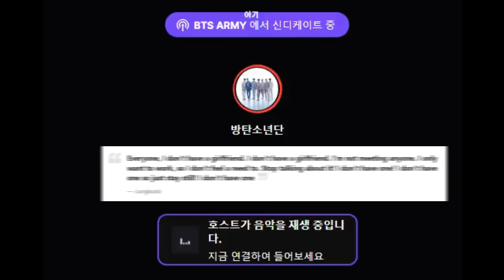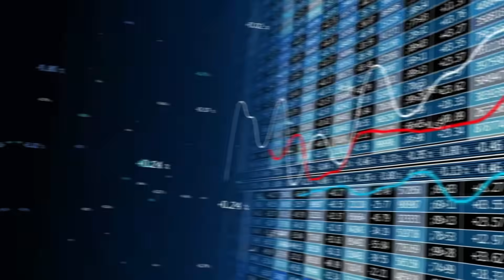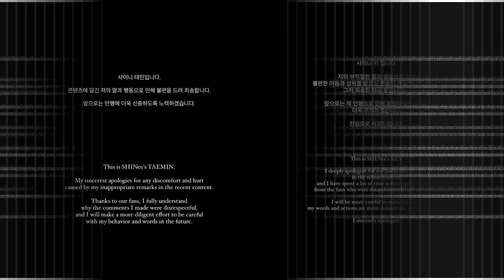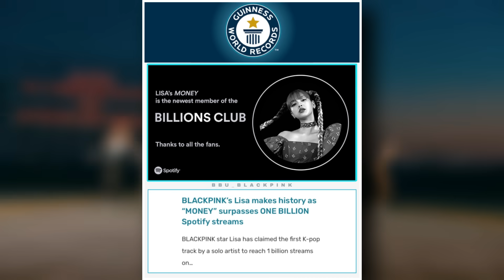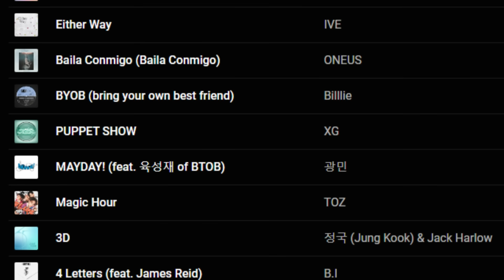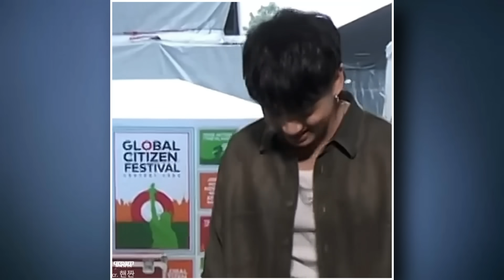BTS Jungkook Girlfriend Response, SHINee Apology, BLACKPINK Jennie & Jisoo Reports, Lisa Crazy Horse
00:00 BTS JUNGKOOK ADDRESSES GIRLFRIEND RUMORS FOLLOWING 'LEAKED' VIDEO
00:40 YG RESPONDS TO BLACKPINK JENNIE AND JISOO INDIVIDUAL AGENCIES REPORT
01:32 SHINEE TAEMIN, KEY, AND PRODUCTION COMPANY APOLOGIZE FOR CRITICIZED COMMENTS
02:24 KINGDOM APOLOGIZES REGARDING ALBUM DESIGN + RECALL AND NEW DESIGN
02:58 JUNGMIN DEPARTS NCT NEW TEAM BEFORE DEBUT
- FANTASY BOYS K-SOUL HALTS ACTIVITIES DUE TO FAMILY MEMBERS' HEALTH CONDITIONS
- TWICE CHAEYOUNG SITS OUT OF TWICE CONCERTS DUE TO HEALTH
03:40 POSITIVE THINGS TO CELEBRATE IN KPOP
- TWICE REACT TO MARRIAGE PROPOSAL AT THEIR CONCERT
- BLACKPINK LISA GUINNESS WORLD RECORD + CRAZY HORSE PERFORMANCES
- ATEEZ TO BE FEATURED IN 'JUST DANCE 2024' WITH ICONIC 'DRIVING DANCE'
- BLOCK B P.O. DISCHARGED FROM THE MILITARY
- CRAZY AIRPORT STORIES + AWESOME SECURITY GUARDS (AESPA, SEVENTEEN, ENHYPEN, NCT, STRAY KIDS)
- COMEBACKS & RELEASES INCLUDING DAWN, KEP1ER, IVE, ONEUS, BILLLIE, XG, B.I, MARK TUAN, JUNGKOOK, AND MORE!

X or Twitter: KPOPJunkee